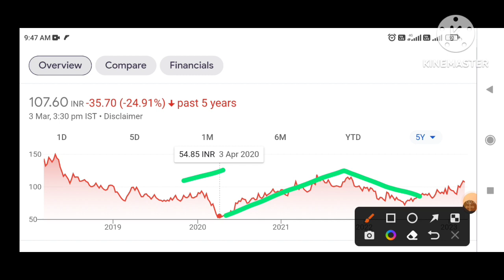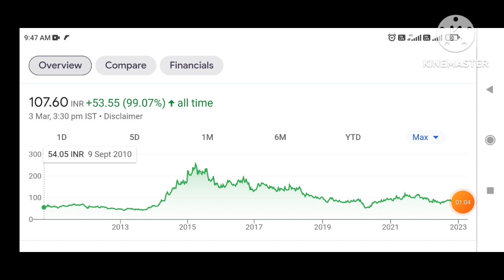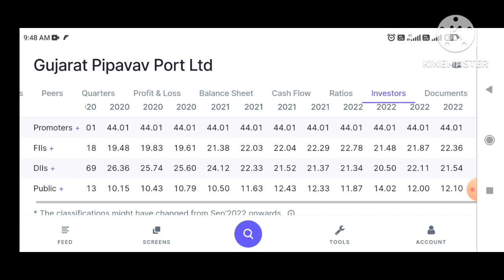Gujarat pipavav port ltd | gujarat pipavav port share news | gujarat port share latest news | GPPL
Penny Stocks